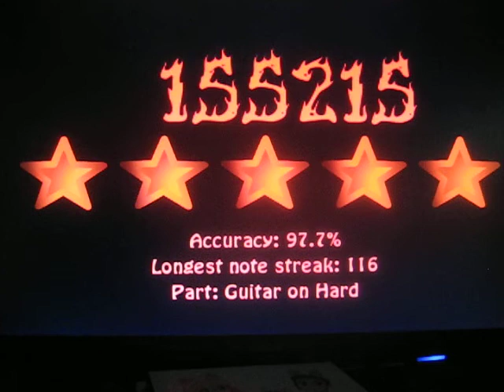FoF/The Devil wears Prada - "Hey John, What's Your Name Again?"/Hard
This is one of my favorites christian metal bands. I well be seeing if I can find more of there song to play. So stay toon. Have s nice day =P